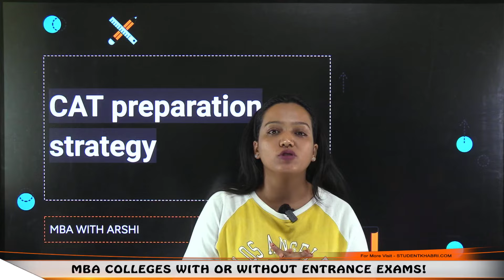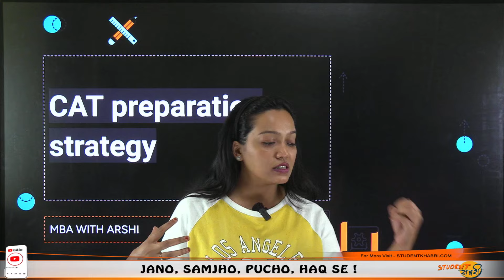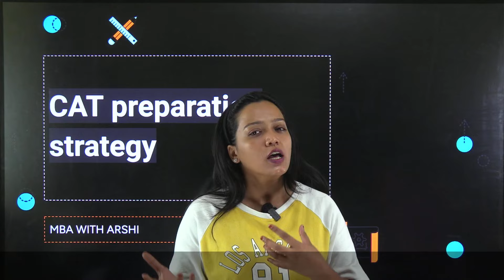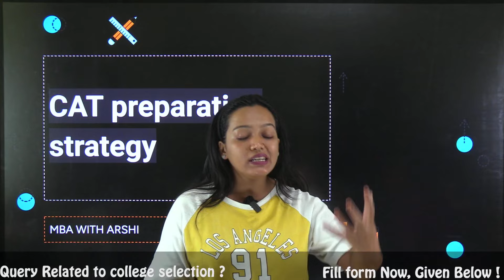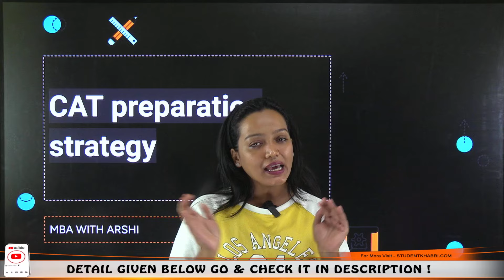CAT 2024 Preparation Tips ✅ Strategy To Score 99 Percentile In CAT 2024 🔥How To Analyse Mocks